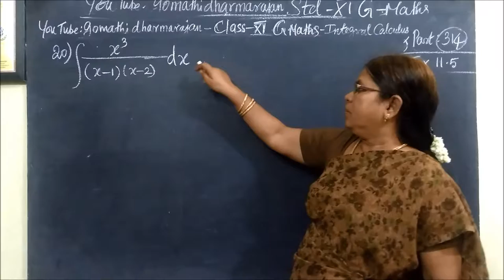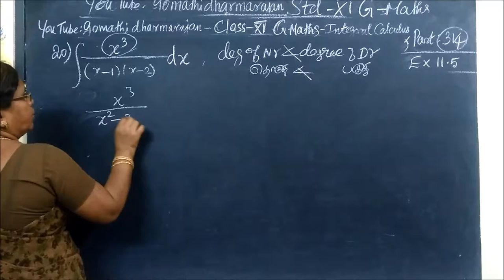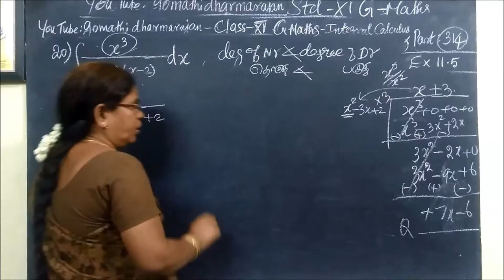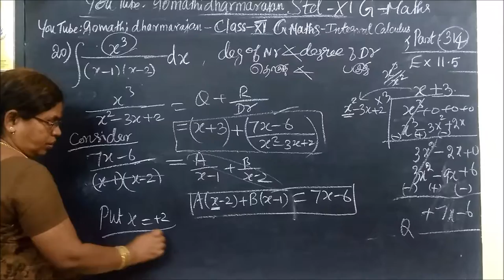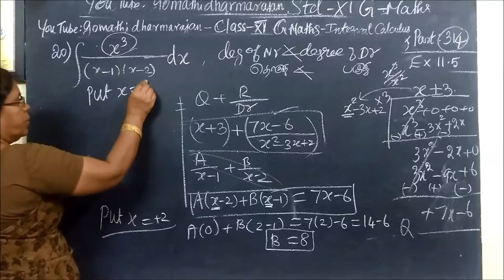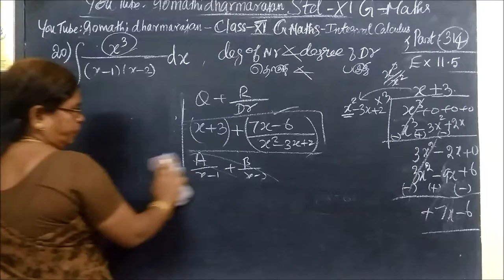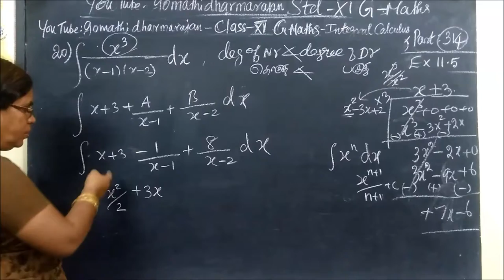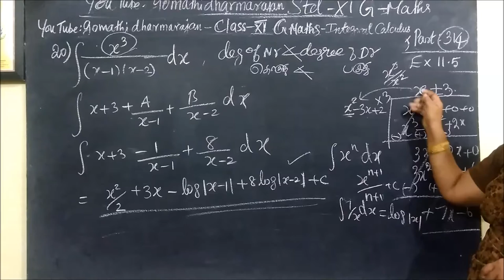11-M- [Ex-11.5 20 ] தொகையிடல் –Integral calculus Gomathidharmarajan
11th G Maths  [Ex-11.5 20 ] தொகையிடல் –Integral calculus Gomathidharmarajan